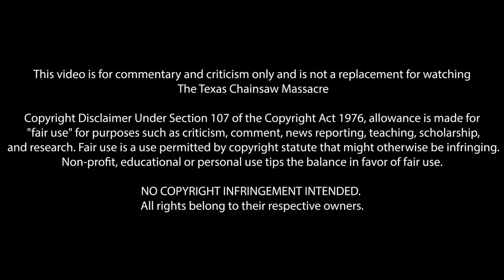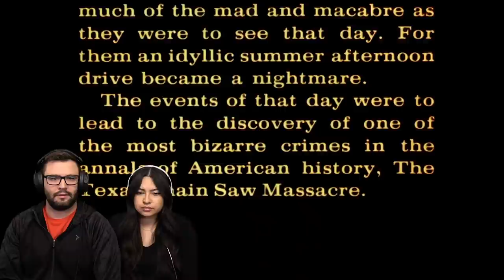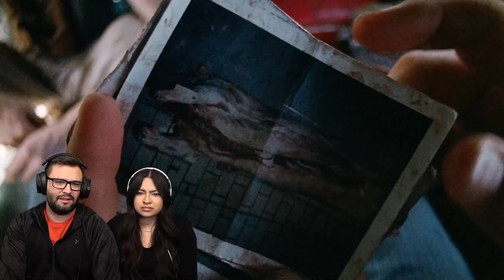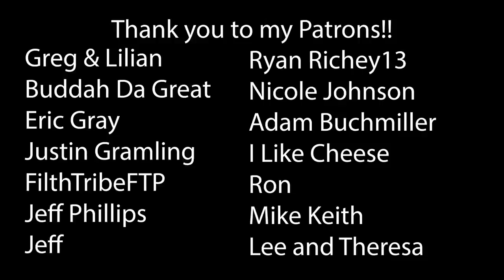The Texas Chainsaw Massacre (1974) First Time Watching! Movie Reaction!!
Look what your brother did to the door!

*This video is for commentary and criticism only and is not a replacement for watching The Texas Chainsaw Massacre*